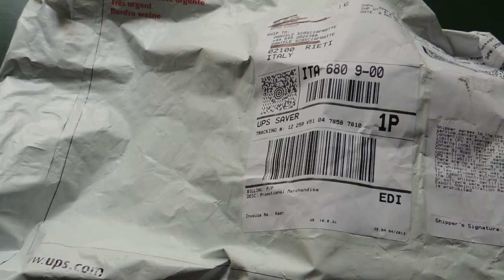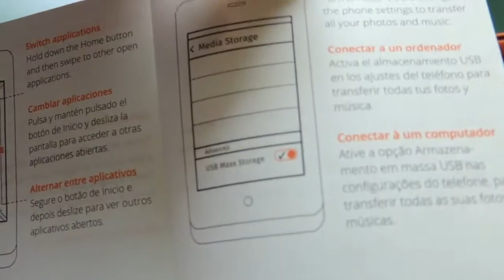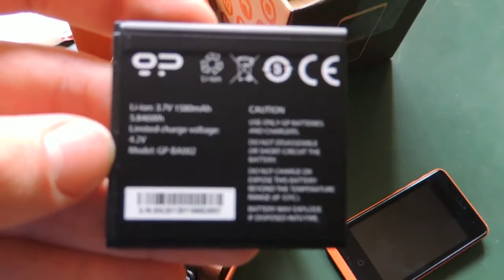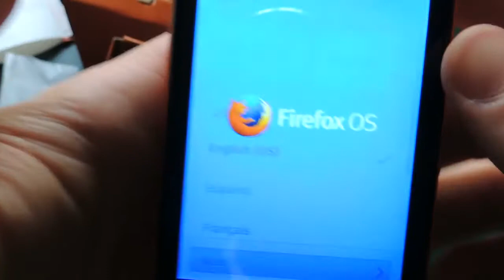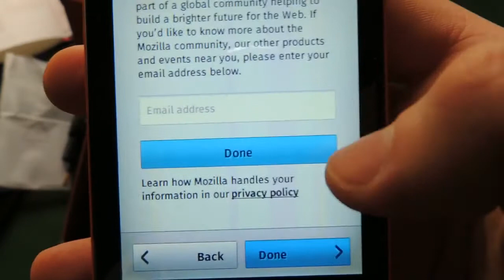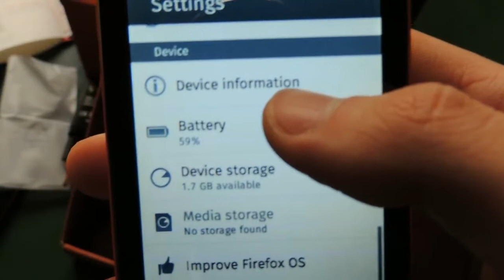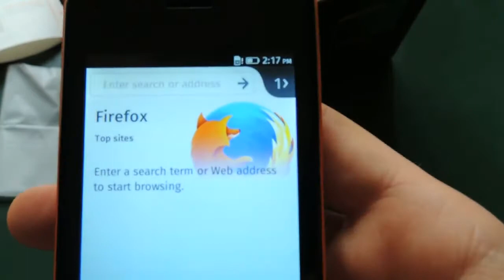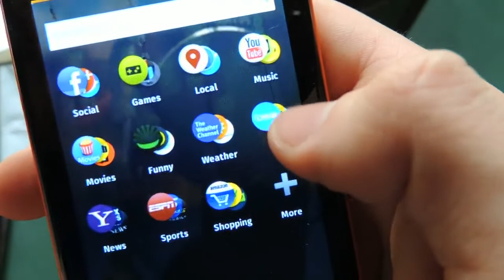[FirefoxOS] Dev Preview Keon - Unboxing e spiegazione di FFOS in italiano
Se ci sono errori mi corriggerete (almeno spero)